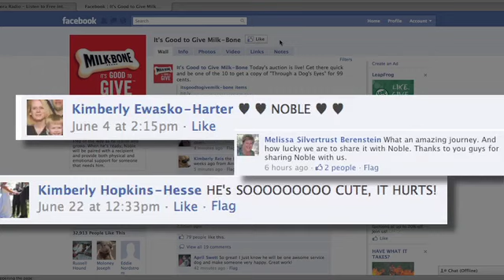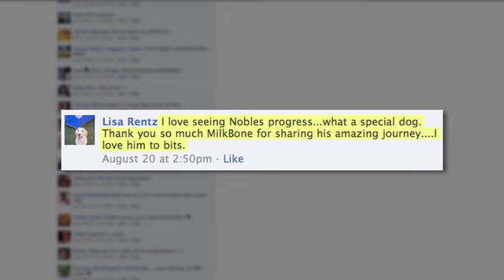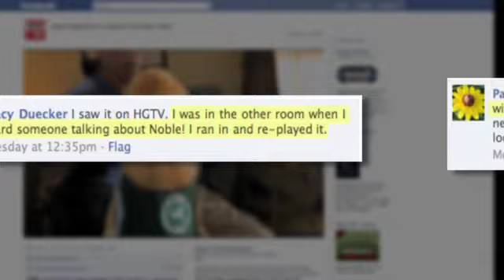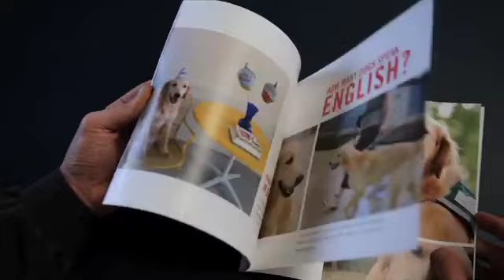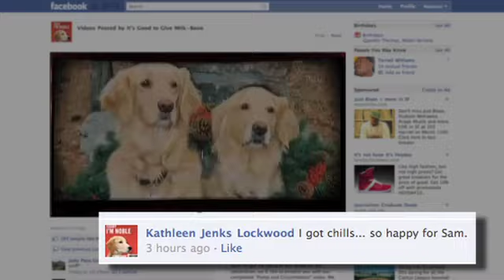Milkbone 3 3 11 v2